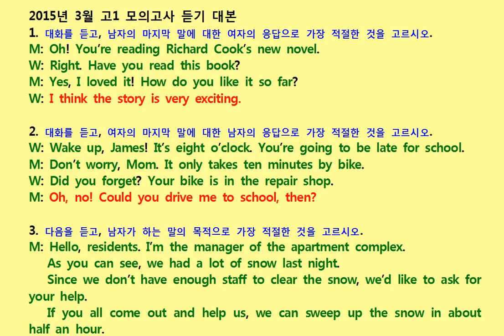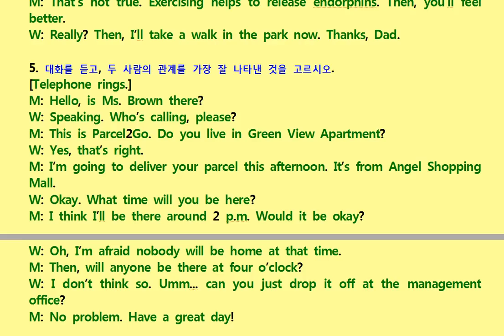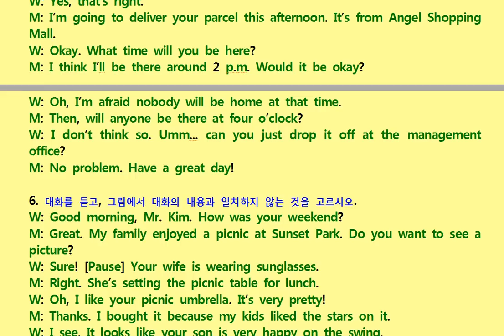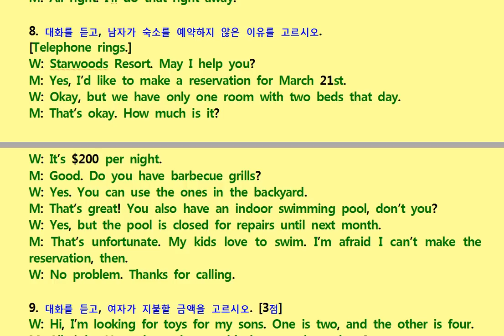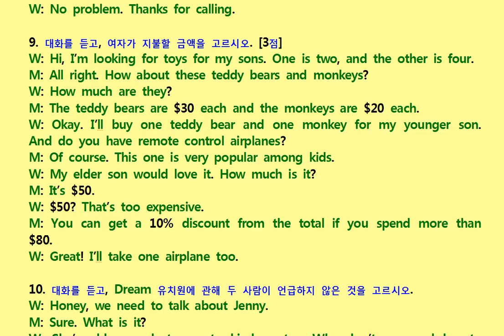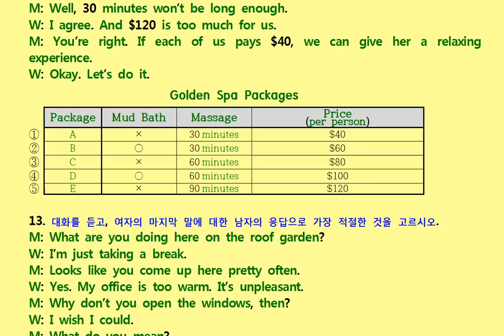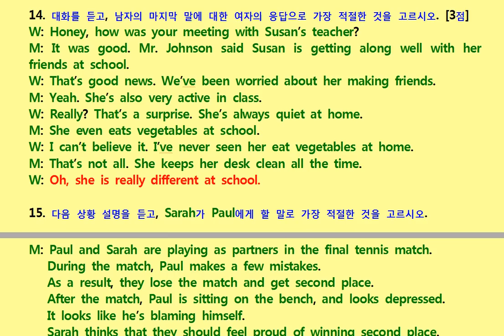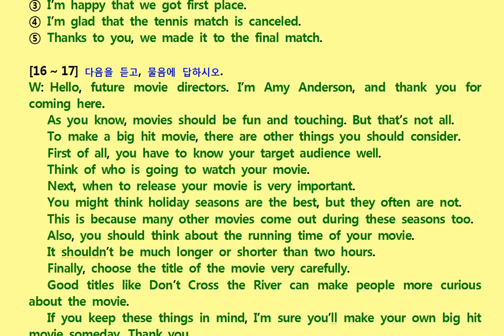2015년 3월 고1 모의고사 듣기 대본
2015년 3월 고1 모의고사 듣기 대본